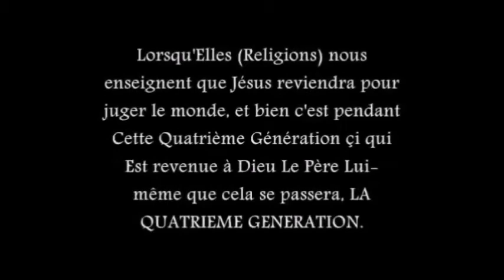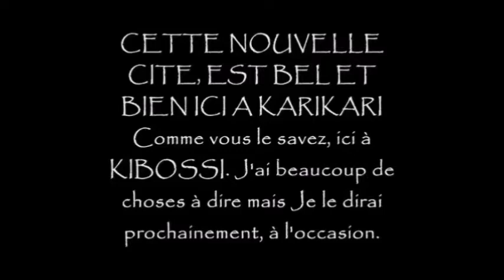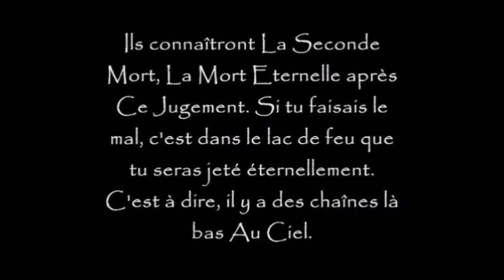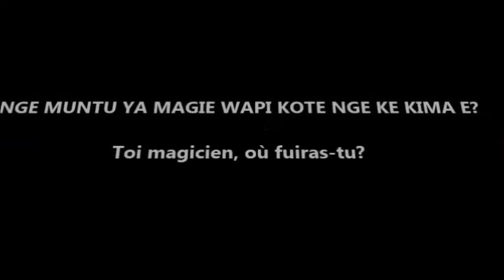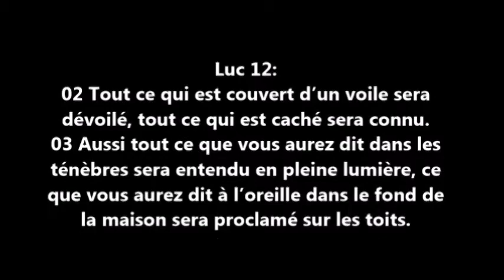Le Mont KARI-KARI est la Nouvelle JERUSALEM selon GUY EMILE LOUFOUA CETIKOUABO Grand Maître de l'OPH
Selon Guy Emile LOUFOUA CETIKOUABO, le GRAND MAITRE DE L'OPH, le Président Fondateur de l'ASSOCIATION LOUZOLO AMOUR OPH, le Mont KARI KARI qui se trouve au CONGO BRAZZAVILLE en AFRIQUE (Africa) est la NOUVELLE JERUSALEM annoncé dans APOCALYPSE 21:2. C'est cette montagne que le Prophète ESAIE avait parlé dans ESAIE 2:2-3. Le Prophète SOPHONIE l'a aussi mentionné dans SOPHONIE 3:10.